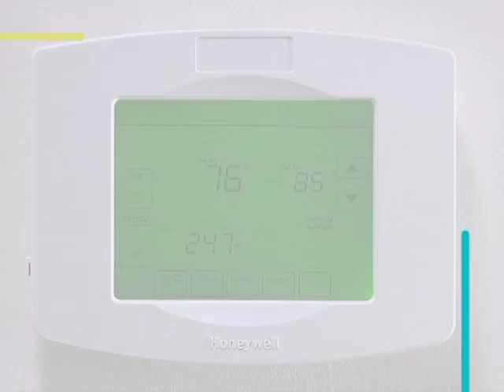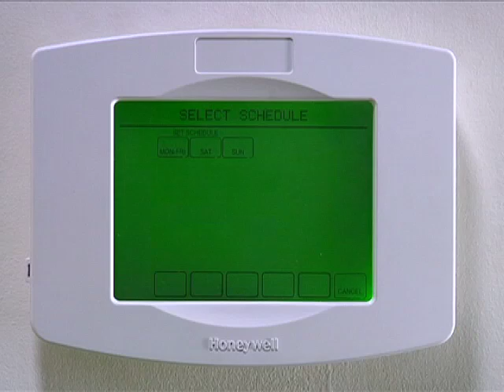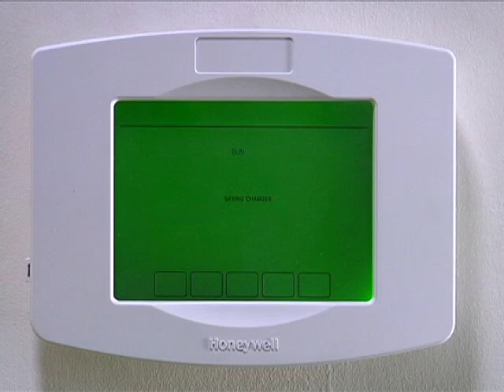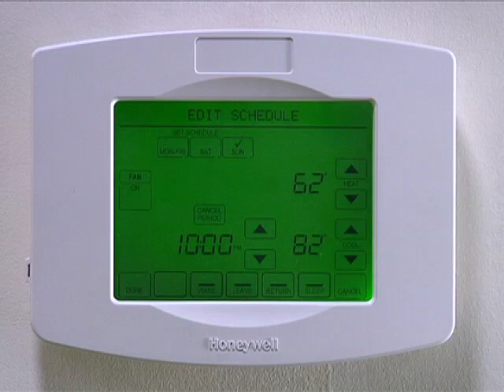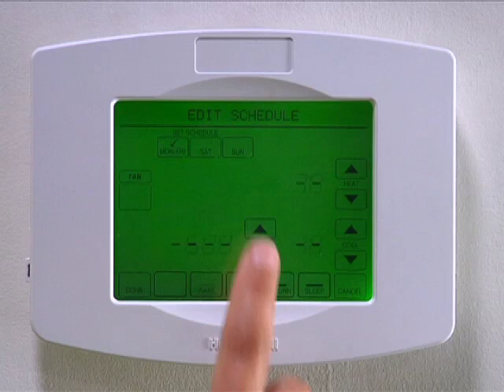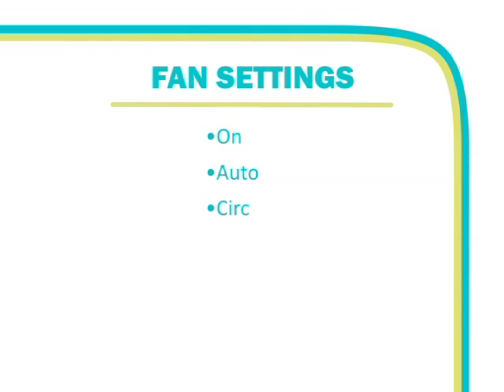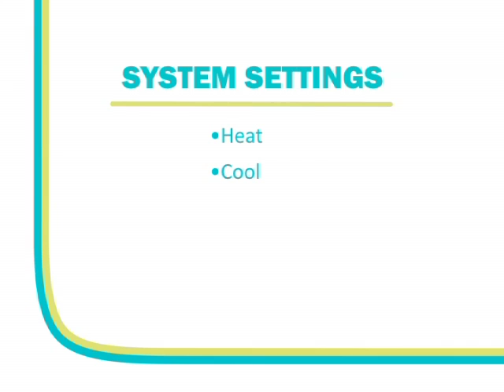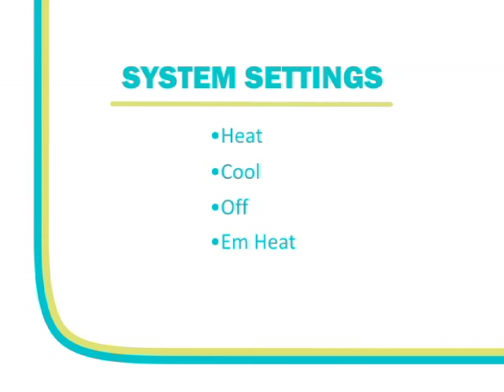Customer Education: Chapter 2 - Programming the Smart Thermostat @ the Thermostat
2 Degree's 2 Save Promotional Videos for the smart thermostat project featuring chapter-by-chapter project info videos for more convenient viewing:

The Project Introduction is intended for use by the utility as part of the marketing program for presentations to local groups.  Also included in that section is a 2 DEGREES 2 SAVE TM marketing kit.  All materials shown in the kit are available to participating utilities in a customizable format.

The Customer Education video(s) have much of the same information found in the Project Introduction, except that it also includes step-by-step instructions for setting the thermostat in the home or business and over the customer's internet portal.

View all four videos in this series:

1) Chapter 1 - Introduction
2) Chapter 2 - Program the Smart Thermostat @ the Thermostat
3) Chapter 3 - Program the Smart Thermostat Online
4) Chapter 4 - Energy Conservation Tips